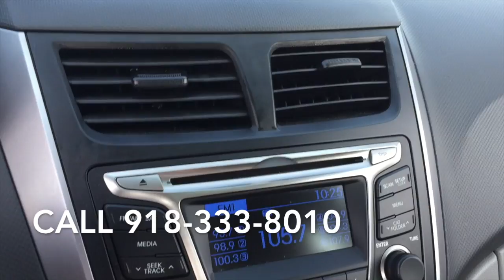2015 Hyundai Accent P5032 Bartlesville, OK